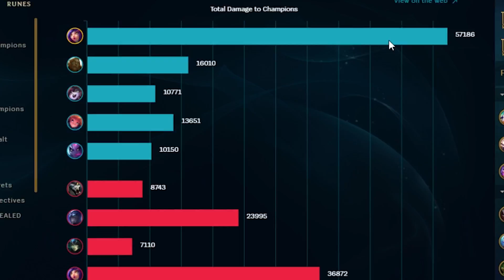RAGEBLADE NEEKO bot lane! AP Attack Speed build!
Had so much fun with this build, give it a try and see what you think!

Title: Insan3Lik3 - We Are The Robots (feat. Temu)